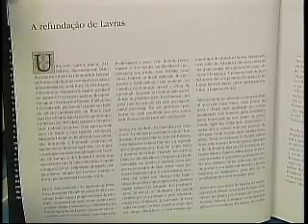TERCEIRA PARTE RETROSPECTIVA 2009